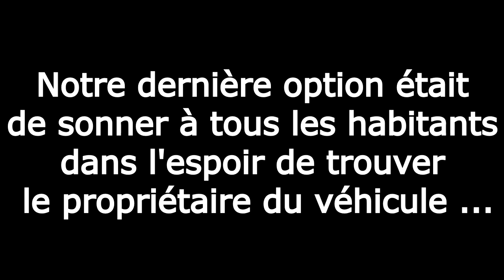JE FAIS SEMBLANT DE DORMIR ET IL ME DÉPOUILLE DE LA TÊTE AUX PIEDS ! ( CAM OFF ) ( + BONUS )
Hééééééééééééé , Salut internet comment allez vous ?

Dans cette nouvelle expérience sociale je fait semblant de sortir d'une soirée bien arrosée et de m'endormir sur des bancs publics pour connaître la réaction des passants ...

En effet plusieurs personnes ont plus au moins bien réagis en voulant m'aider pendant que d'autres n'ont eu aucun scrupule à profiter de la situation !

Un jeune passant sans scrupule à profité de mon état pour me dépouiller de la tête aux pieds sans savoir qu'il était filmé .

Je vous laisse regarder la vidéo en entière pour voir ce qu'il s'est réellement passé .

Snap Valentin ► Valentin_13013

Snap Trillionaire pronos ► trillionaireoff

Numéro vert ►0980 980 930

Vidéo bonus à la fin .

Excellent visionnage à toutes et à tous .